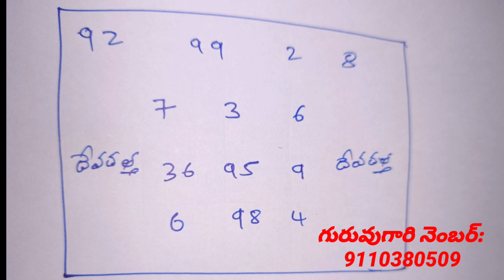vashikaranin Telugu లవ్ love vashikaran specialist #